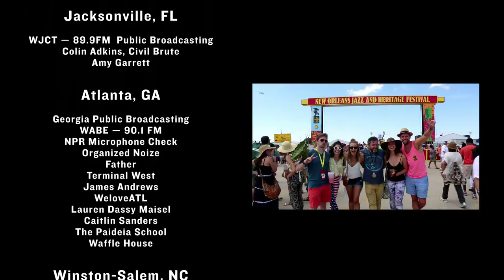Listening Tour Rewind: Road Trip Across the American South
In May of 2015, we went out on a 3,000 mile road trip from LA to DC to meet young listeners from across the country. In each city, we partnered with the local NPR stations and local friends to host listening parties in surreal and inspiring locations. At each party we listened to new episodes of our favorite programs podcasts -- everything from Invisiblia to TED Radio Hour.

Special thanks goes to:
- KRTS in Marfa, TX (93.5)
- WWNO in New Orleans, LA (89.9)
- WBHM in Birmingham, AL (90.3)
- WUWF in Pensacola, FL (88.1)
- WJCT in Jacksonville, FL (89.9)
- WABE in Atlanta, GA (90.1 FM)
- WFDD in Winston-Salem, N.C. (88.5)
- WAMU in Washington, D.C. (88.5)

Follow the road trip on social media via listeningtour.